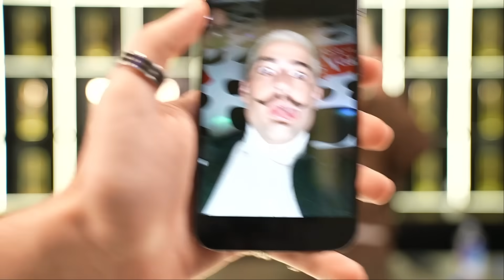ESTAVA CONVERSANDO E O SINAL DE EMERGÊNCIA TOCOU! - RUYTER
CANAL OFICIAL DO RUYTER POUBEL

Lives na plataforma roxinha! ➤ Procure /ruyterpoubel